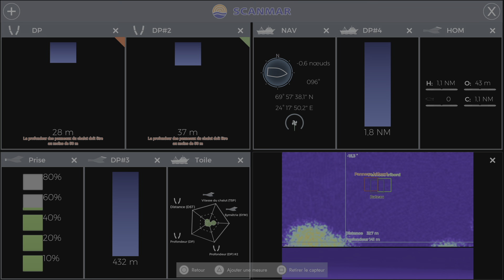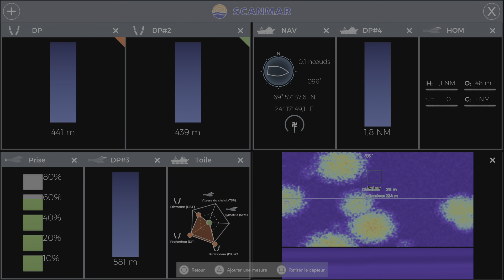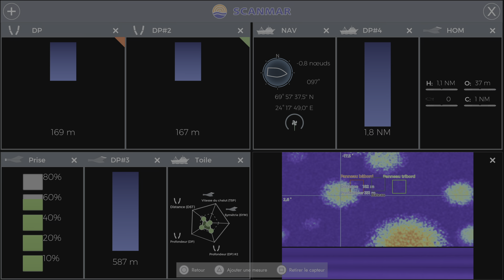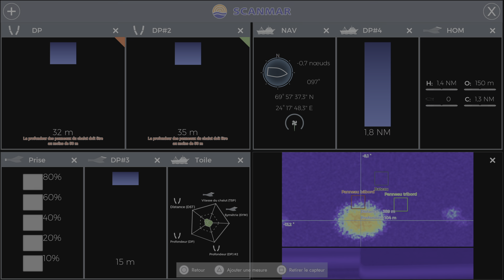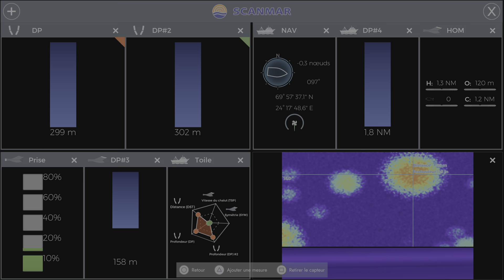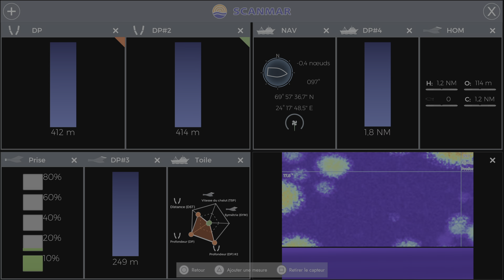Fishing: North Atlantic PS5 pêcher maquereau 26 septembre 2023